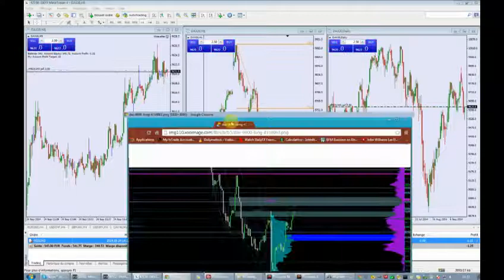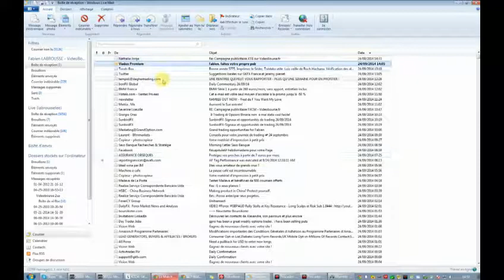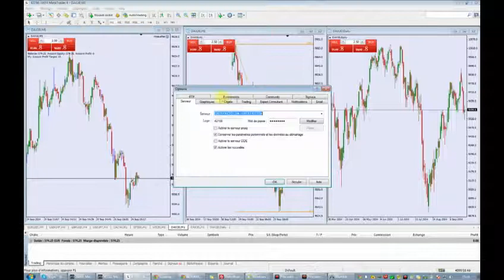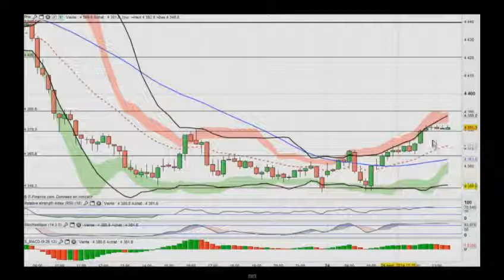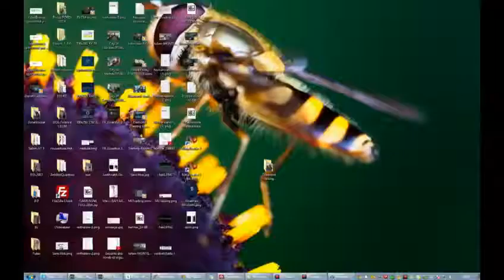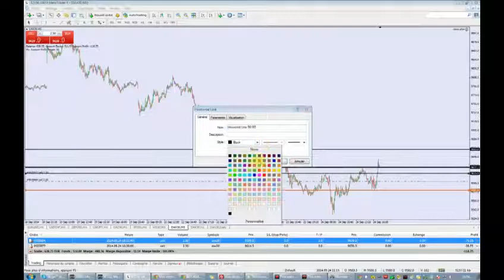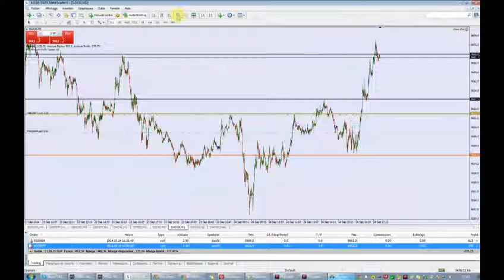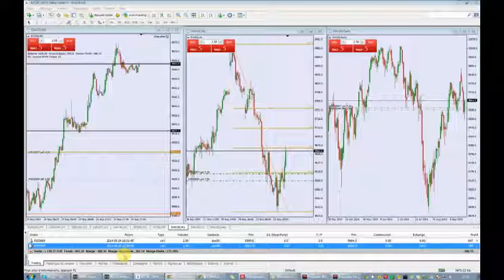Session de Scalping sur le DAX avec 40 points de profit clôturés mais une Perte en cours - 24/09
-Session de Scalping sur le DAX avec 40 points de profit clôturés mais une Perte en cours - 24/09/2014.